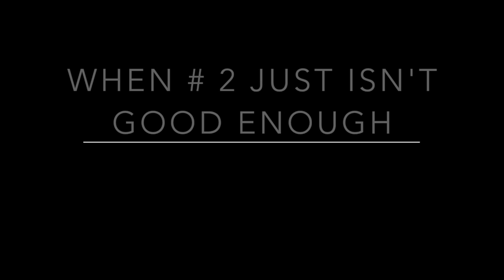Aggressive Sow During Kit Extraction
This video is about Aggressive Mother Raccoon During Kit Extraction